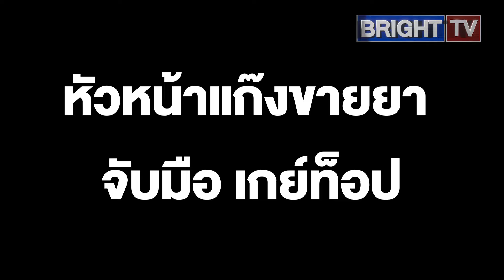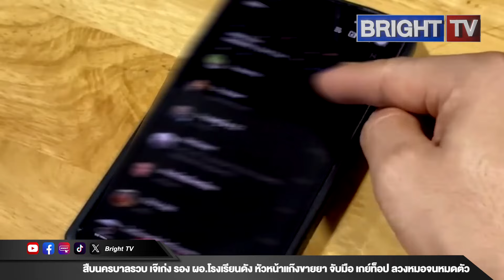สืบนครบาลรวบ เจ๊เก่ง รองผอ.โรงเรียนดัง หัวหน้าแก๊งขายยา จับมือ เกย์ท็อป ลวงหมอจนหมดตัว ของกลางอื้อ